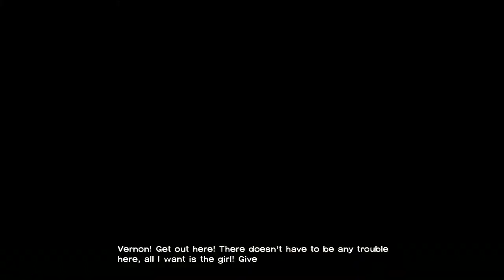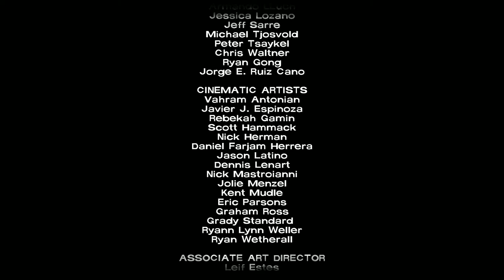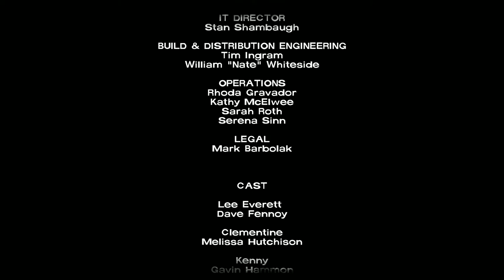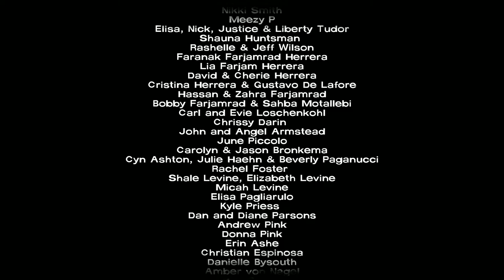The Walking Dead - Episode 5 No Time Left (Full)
Hey guys I'm Silver and I hoped you've enjoyed this episode
Please comment on how I can improve my commentating skills

Alela Diane-Take us Back @ 83.40